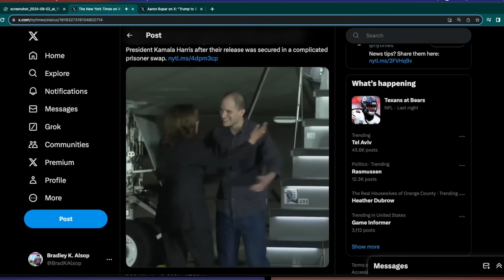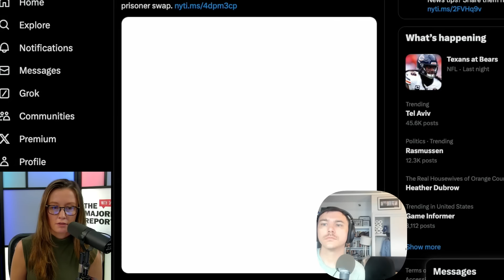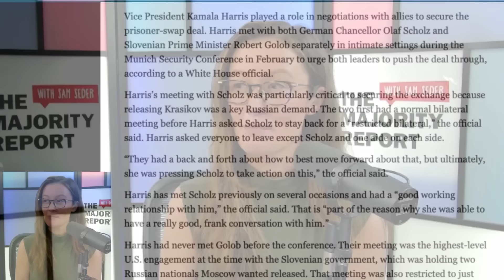Kamala Harris Reportedly Helped Secure US-Russia Prisoner Exchange